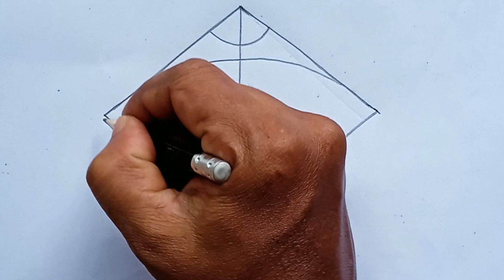Kite design drawing easy ll how to draw a kite step by step ll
material is used for this drawing is

Art paper 📜

artline dark pencil 📝

eraser

blending stump

keep support to grow this channel. 🙏